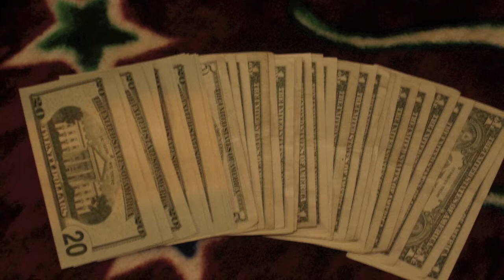bufalo musical, san miguel chimalapa